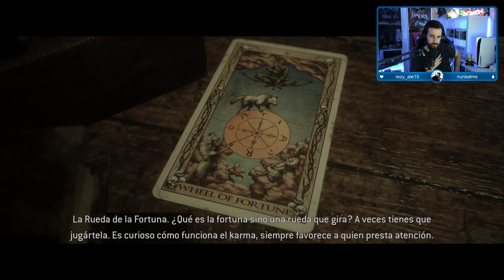THE QUARRY Gameplay Español l Parte 10 l LA CASA DE LOS HACKETT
El sol se pone en el último día del campamento y los monitores de Hackett's Quarry lo celebran con una fiesta. Pero las cosas se tuercen rápidamente. Perseguidos por lugareños ensangrentados y algo mucho más siniestro, la fiesta se convierte en una noche de puro terror.

Juega como cada uno de los nueve monitores del campamento en un relato cinematográfico en el que cada decisión da forma a tu historia. Cualquier personaje puede ser la estrella... o morir antes del amanecer.

▬▬▬▬▬▬▬▬ SOBRE MÍ ▬▬▬▬▬▬▬▬
En mi canal podrás encontrar mucha variedad desde juegos de Acción-aventura, Rol, Shooter o Survival Horror.
Siempre voy contestando todos los comentarios que me vayáis haciendo y escuchar ideas que me podáis aportar para el canal!

The Quarry Gameplay Walkthrough Español PS5 4K 60FPS